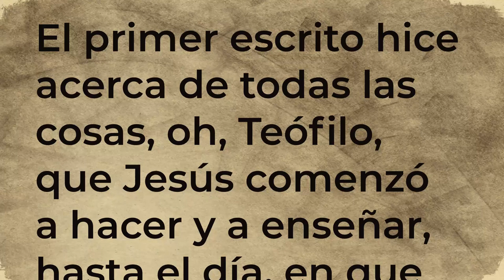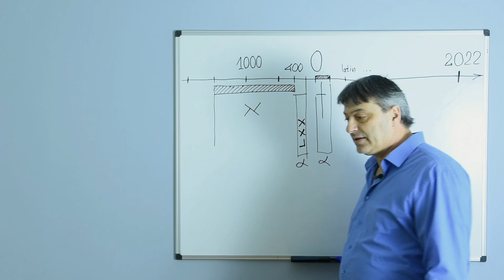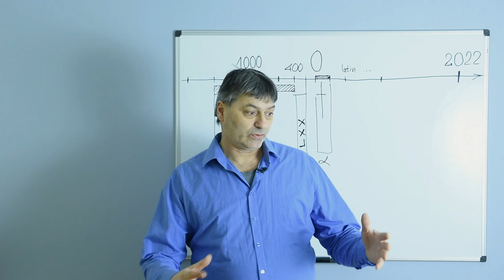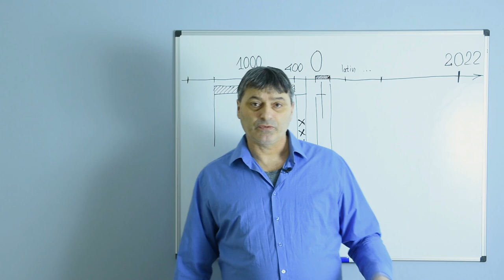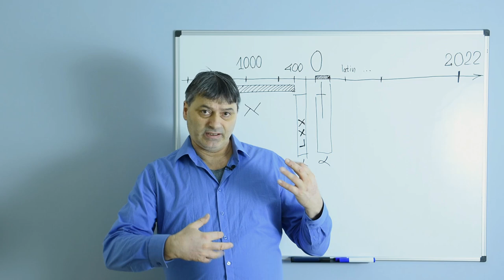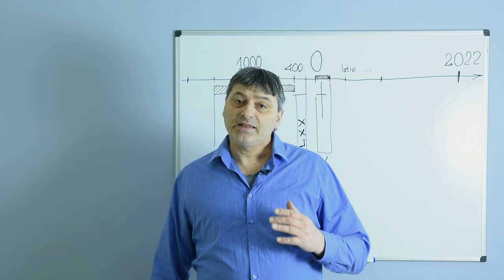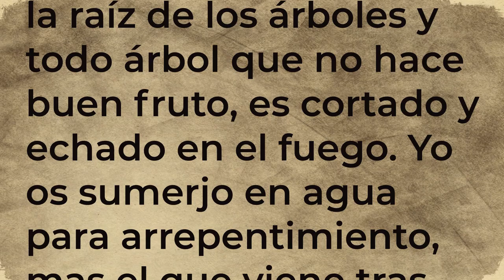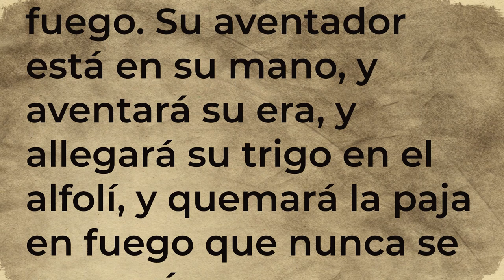Segundo Teófilo | Video 3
"El primer escrito hice acerca de todas las cosas, oh Teófilo, que Jesús comenzó a hacer y a enseñar, hasta el día, en que después de dar mandamientos por el espíritu santo a los enviados que escogió, fué recibido arriba. A quienes, después de su padecimiento, se presentó vivo con muchas pruebas indubitables, apareciéndoles por cuarenta días, y hablándoles de las cosas del reino del dios."